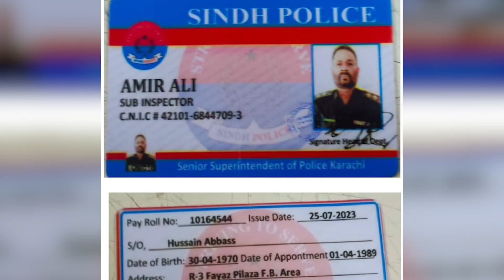Story POLICE INSPECTOR KILLED 2023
INTERNATIONAL CONCERN
The head of the U.N. mission in Kosovo, Caroline Ziadeh, and European Union foreign policy chief Josep Borrell condemned the violence.

Borrell talked with both Kurti and Vucic, according to his office.

NATO troops, along with members of the EU police force EULEX and Kosovo police, could be seen patrolling the road leading to Banjska, according to a Reuters reporter nearby.

Kosovo border police closed two crossings with Serbia.

Serbs in north Kosovo have long demanded the implementation of a EU-brokered 2013 deal for the creation of an association of autonomous municipalities in their area.

EU-sponsored talks on normalising relations between Serbia and Kosovo stalled last week, with the bloc blaming Kurti for failing to set up the association.

Pristina sees the plan as a recipe for a mini-state within Kosovo, effectively partitioning the country along ethnic lines.

Serbia still formally deems Kosovo to be part of its territory, but denies suggestions of whipping up strife within its neighbour's borders. Belgrade accuses Pristina of trampling on the rights of minority Serbs.

Unrest intensified when ethnic Albanian mayors took office in north Kosovo after April elections the Serbs boycotted.

Clashes in May injured dozens of protesters and NATO alliance peacekeepers.

NATO retains 3,700 troops in Kosovo, the remainder of an original 50,000-strong force deployed in 1999.

The area of north Kosovo where Serbs form a majority is in important ways a virtual extension of Serbia. Local administration and public servants, teachers, doctors and big infrastructure projects are paid for by Belgrade.

Read Next